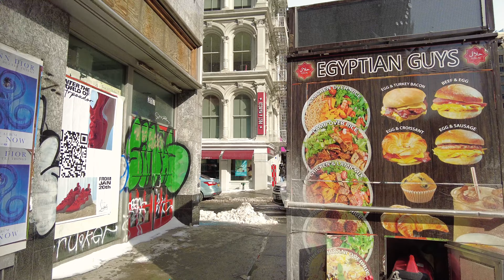[4K] New York City 🗽 Winter Walk - Civic Center & City Hall Park [Jan. 2022]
New York City Walking Tour - Civic Center & City Hall Park - Winter 2022. Filmed in 4K. (January 31, 2022) Travel to New York City's City Hall Park to see the African Burial Ground National Monument, Thomas Paine Park and Foley Square, David N. Dinkins Manhattan Municipal Building, Woolworth Building, and more.